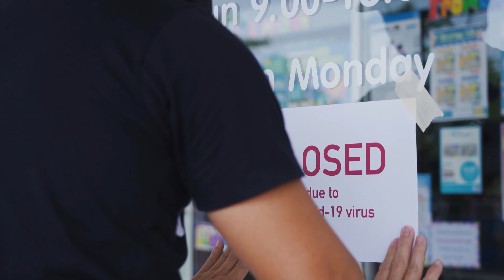EndPandemics.Earth: Let's Push Reset (English)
PushReset: Our world cries out for harmony. Let's rebuild it together. For all life on earth.

EndPandemics.Earth is a global allied campaign to protect and regenerate nature. We aim to prevent pandemics by ending commercial trade in wild animals, expanding wild habitat, and protecting livelihoods.

Video Produced by AsiaWorks in collaboration with Freeland and Sustainable Human.

Narrated by Jane Seymour.